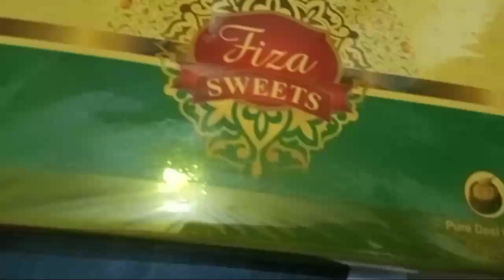हमारे परिवार में बना two MBBS Doctor आप सब खाइए मिठाई और देखिए क्यूट सी बेटी का डांस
एमबीबीएस डॉक्टर

letsvlogwithhoorain

bye-bye Allah Hafiz